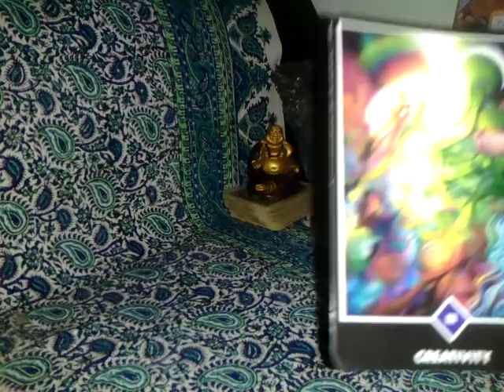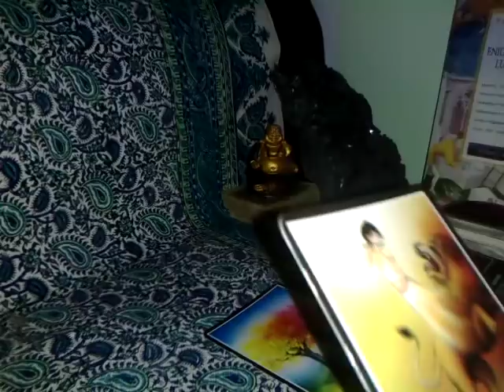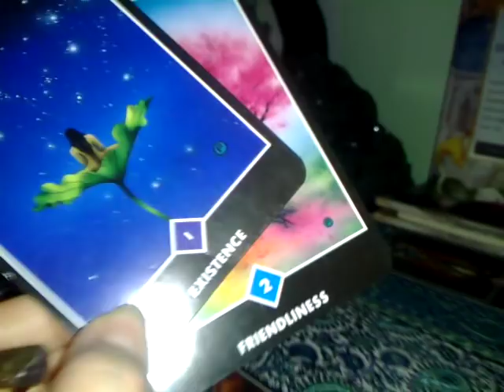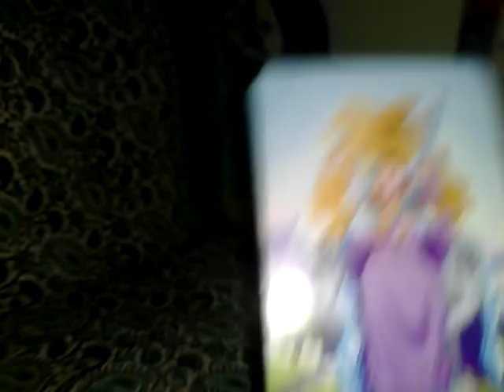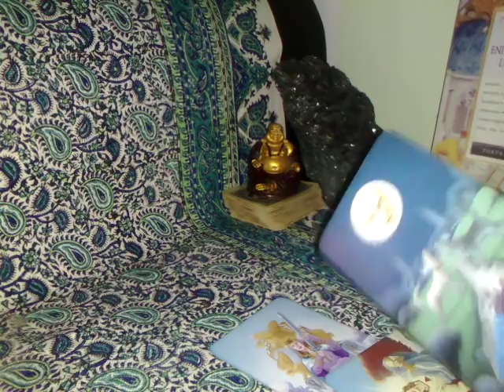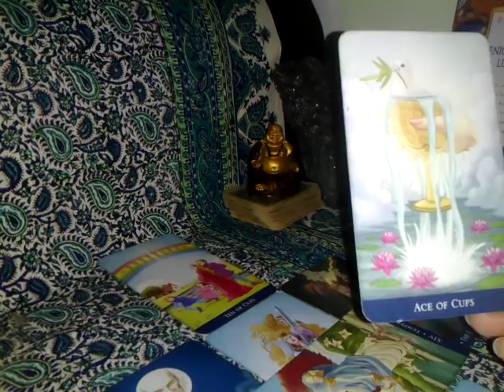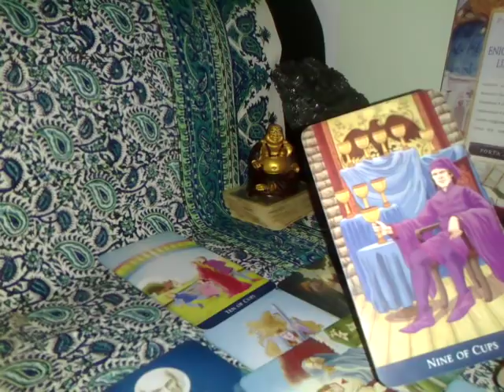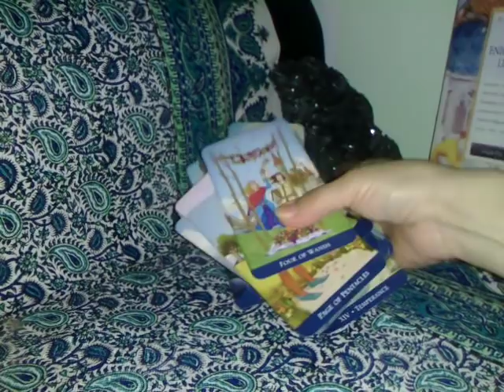RAC - IUNIE - Un inceput care va va coplesi emotional - Partea 1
De prea multe emotii camera s-a blocat, banuiesc ca unii dintre voi, va veti pierde un pic echilibru de bucurie. Doamne ajuta ! Partea a 2 , +18 etalarea de Dragoste, Intima, vine in curand.